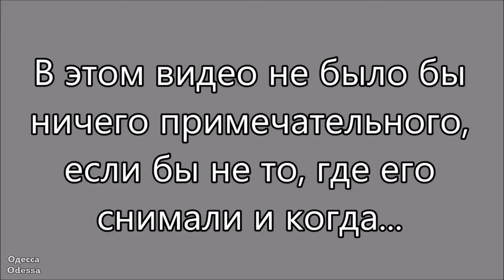Без Юморины, 1 апреля Одесса #2020 год.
В середине марта в Одессе объявили карантин из-за Коронавируса (COVID -19). Карантин продолжили до 24 апреля. Массовые и развлекательные события были отменены.